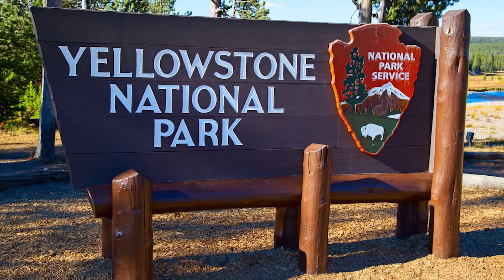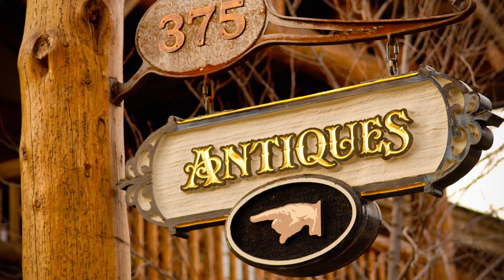Yellowstone, Grand Tetons and Jackson Hole. Planning the perfect vacation to the iconic west!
Kaleigh Kirkpatrick takes you through all you need to know to plan the perfect trip to Jackson Hole, Yellowstone and the Grand Tetons.  From dining at Snake River Grill to Café Genevieve you won't want to miss the hot spots perfect for foodies.  Thinking of a luxury hotel or perhaps a glamping experience at Under Canvas Yellowstone...Kaleigh breaks it all down for you.  Need some hiking recommendations that would be perfect for families, she covers all the activities and adventure you are looking for.  You won't want to miss this episode!